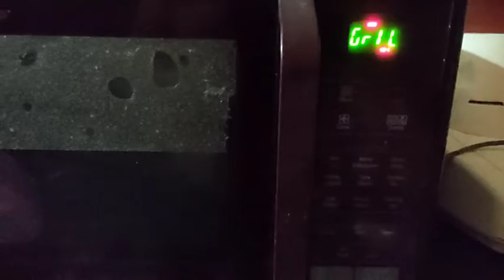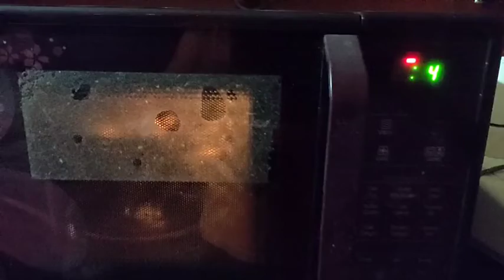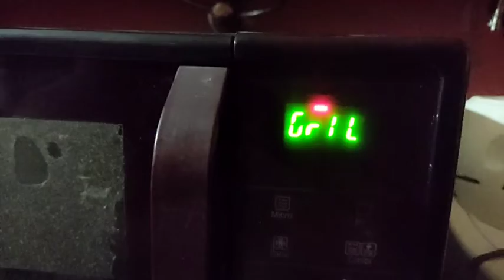Simple, Healthy Grilled Fish recipe